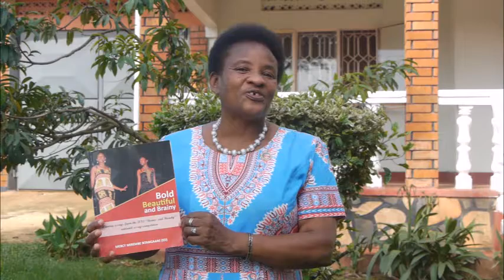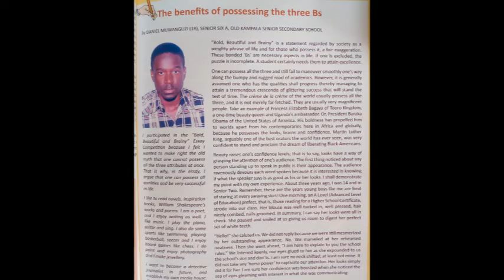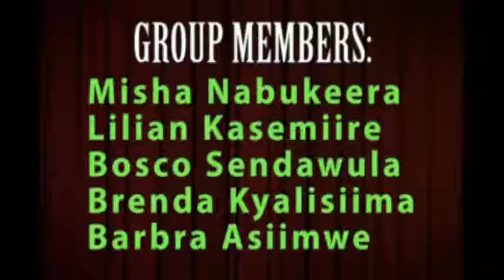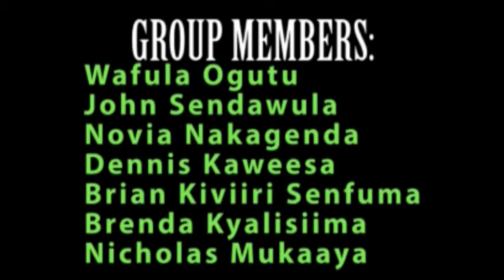LEARNING TOGETHER SERIES (episode 22)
Bold , Brainy and Beautiful